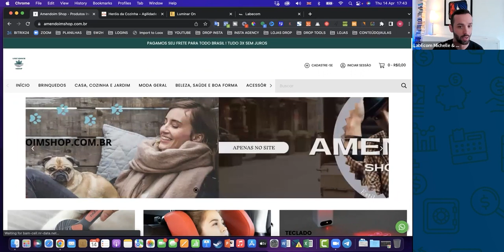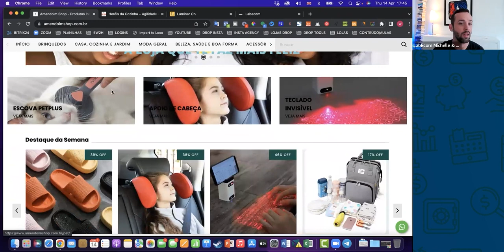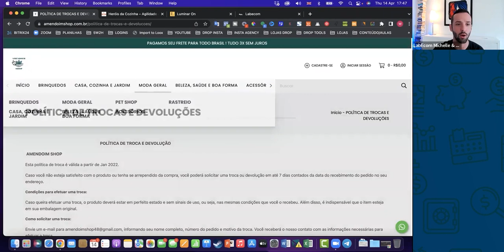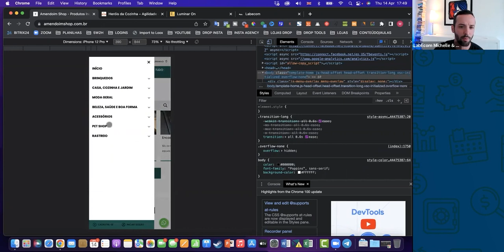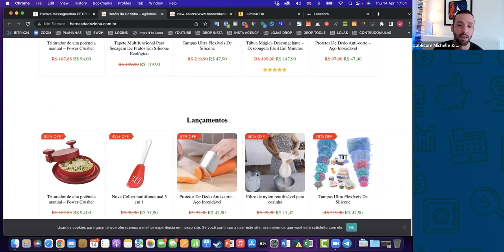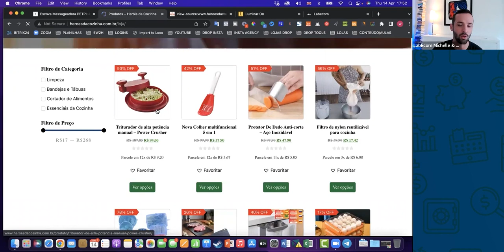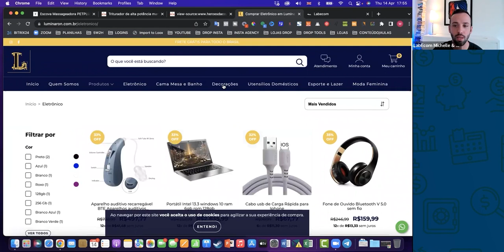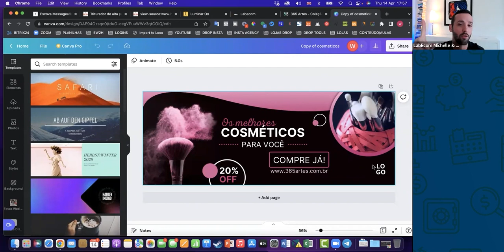Desafio 100K: Aprenda a Faturar mais de 100 mil reais por mês com o Dropshipping | AVALIAÇÃO DE LOJA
No vídeo de hoje, eu Wesley Banza Professor aqui da LabEcom, vou mostrar para você o Desafio 100K: Aprenda a Faturar mais de 100 mil reais por mês com o Dropshipping | AVALIAÇÃO DE LOJA

▶ O QUE VOCÊ VAI ENCONTRAR NESSE VÍDEO:

0:00:44 - Avaliação da 1° Loja
0:07:05 - Avaliação da 2° Loja
0:11:09 - Avaliação da 3° Loja

Fala pessoal, hoje você vai acompanhar o Desafio 100K: Aprenda a Faturar mais de 100 mil reais por mês com o Dropshipping | AVALIAÇÃO DE LOJA

No vídeo de hoje, eu Wesley Banza Professor aqui da LabEcom, através de um quadro super famoso do nosso canal chamado Loja De 100k 💸, destrincho os principais pontos a serem melhorados em várias lojas de dropshipping.

Se você quer sanar suas dúvidas, ficar atento ao que você pode evitar para não ter problemas futuros em sua loja e ver na prática quais os problemas reais que nossos alunos enfrentam ao montar suas lojas, essa aula é para você! 😉

Ah, uma dica super importante! Não adianta NADA eu ficar aqui explicando por horas sobre o Desafio 100K: Aprenda a Faturar mais de 100 mil reais por mês com o Dropshipping | AVALIAÇÃO DE LOJA se você não colocar o conhecimento que tem agora em prática, ok?

Então, mãos à obra!

Se você gostou, não se esqueça de se inscrever, ativar as notificações e comentar abaixo qual suas dúvidas e o que deseja ver no próximo vídeo :)